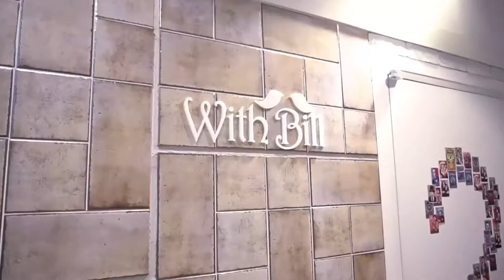[분당댄스학원] 위드빌댄스학원 이시원T 오디션반 "Tinashe-Super love"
YG트레이너 이시원T 수업
-오디션 : 토 PM7:00~9:00

서현동 251-1 야베스벨리빌딩 8층(아웃백 서현점 건물)